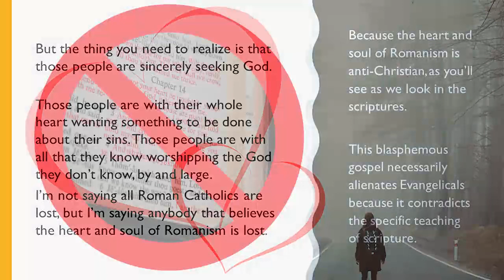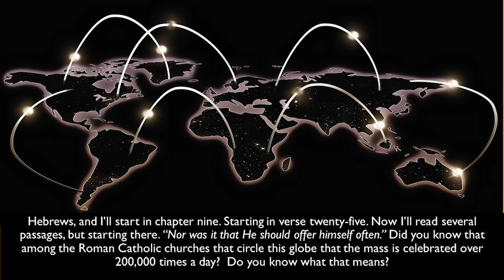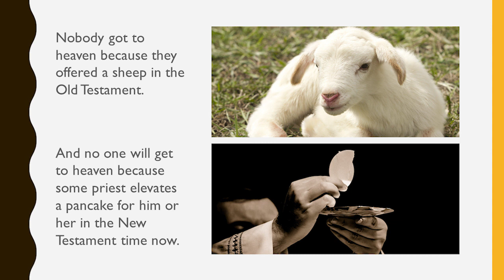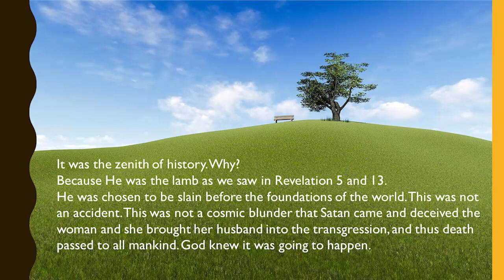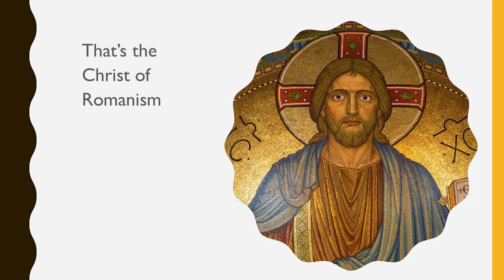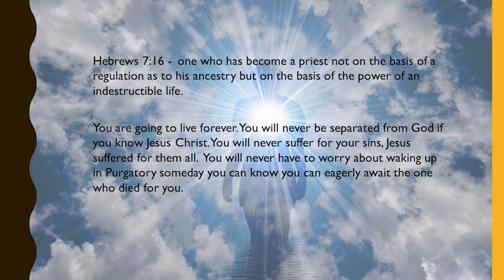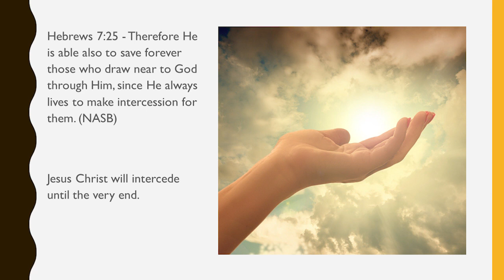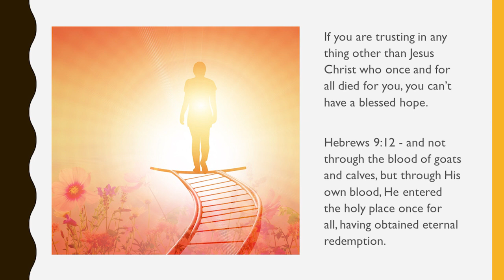THE HEART OF ROMANISM IS ANTI-CHRISTIAN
From APO-10, NR6-01, & REV-35  - Why I am Not A Roman Catholic  - Is Romanism Biblical? (930307PM)